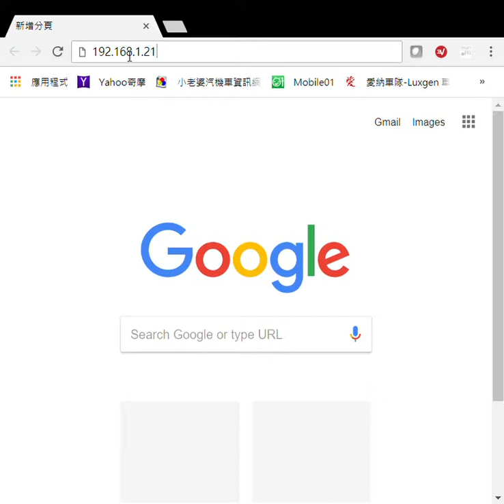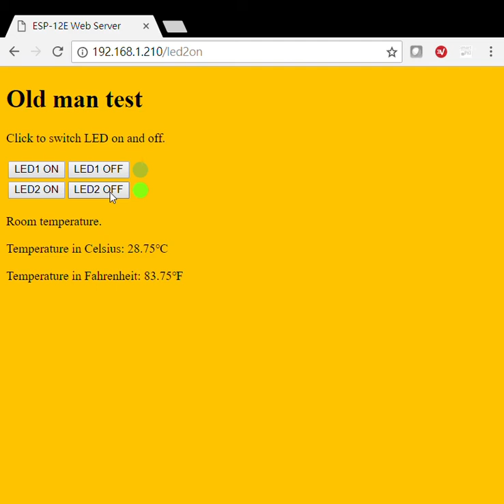ESP 12E Web Server Google Chrome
NodeMCU/DS18B20/LED